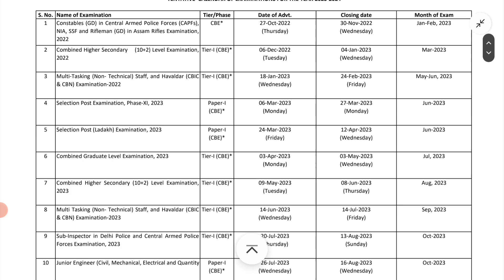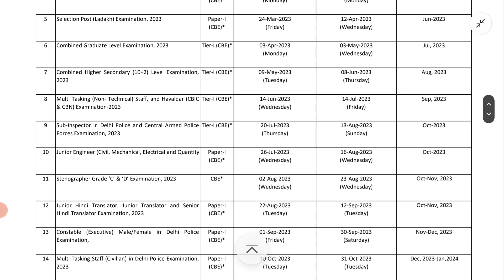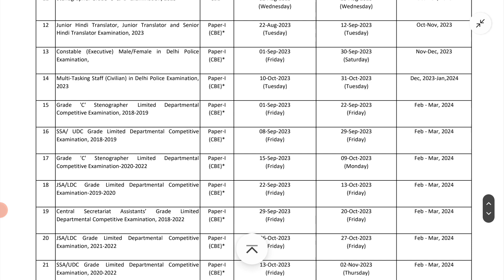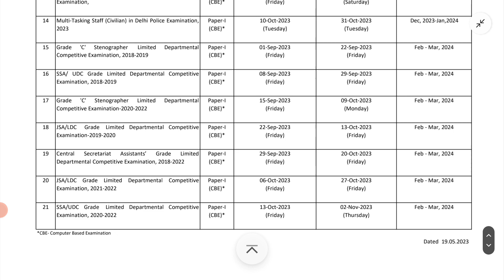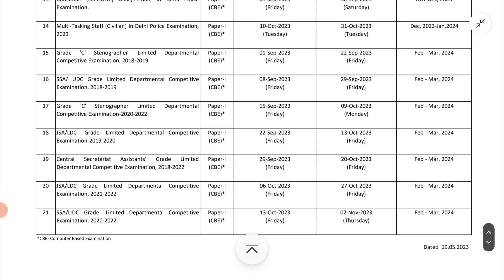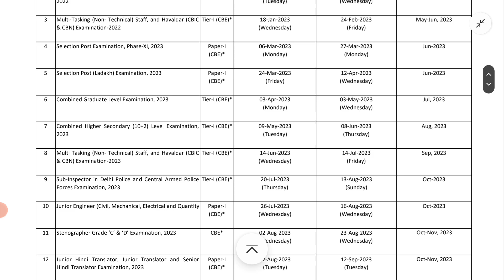SSC Released examination calendar for 2023 2024 l Staff Selection Committee ne examination calendar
SSC Staff Selection Commission released Examination Calendar for 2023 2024